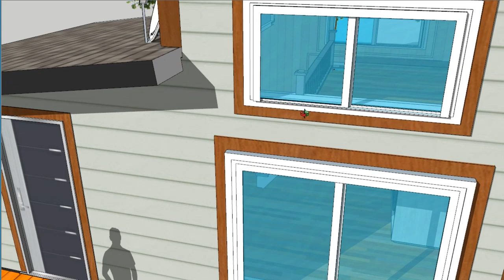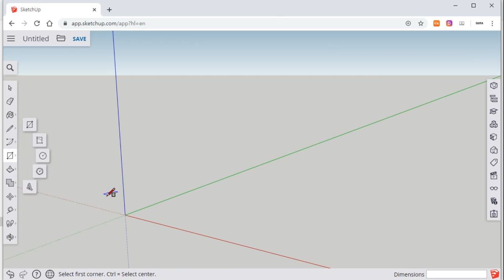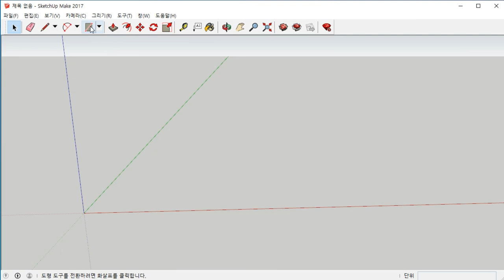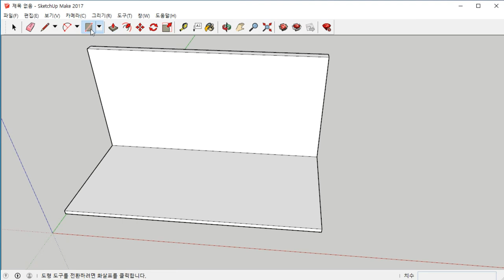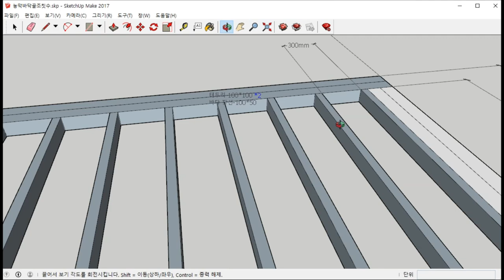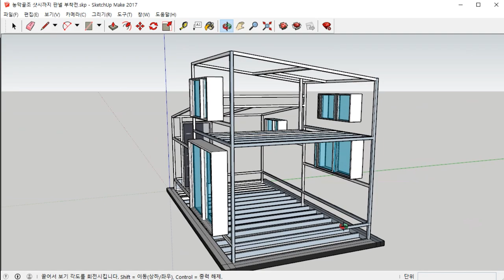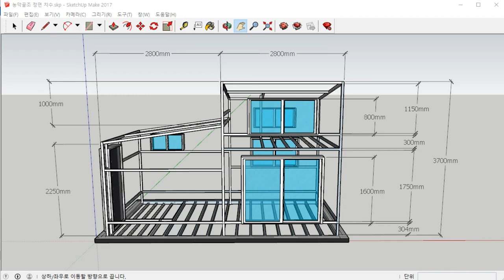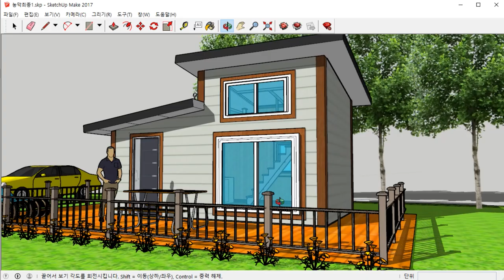내손으로 농막 만들기-6평농막/전원주택 설계 나도 할수 있다 스케치업 사용하기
내손으로 농막짓기..
첫번째 단계 설계하기입니다
스케치업이란 프로그램을 이용한 방법입니다
농막뿐아니라 전원주택 계획하시는 분들도 도전해보세요

                                     2017make버전이 무료입니다